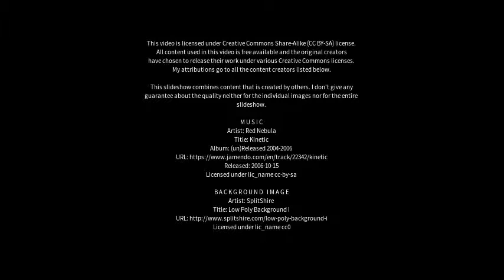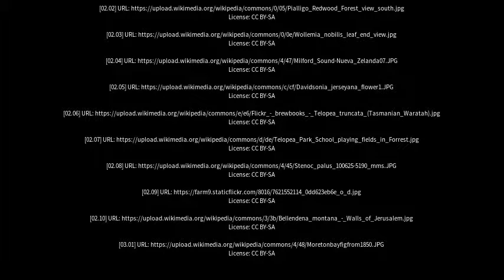Best places to visit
Best places to visit - Telopea (Australia) Best places to visit - Slideshows from all over the world - City trips, nature pictures, etc.